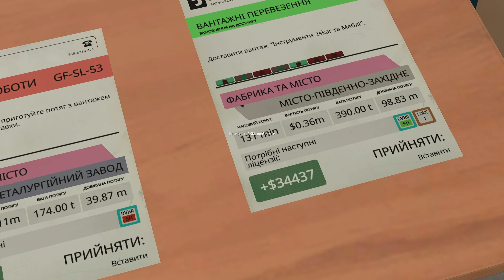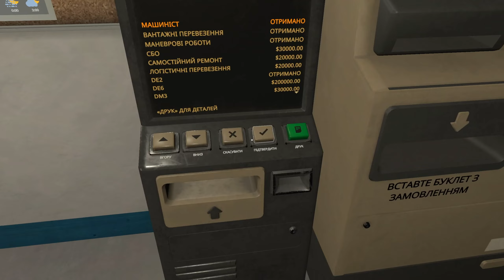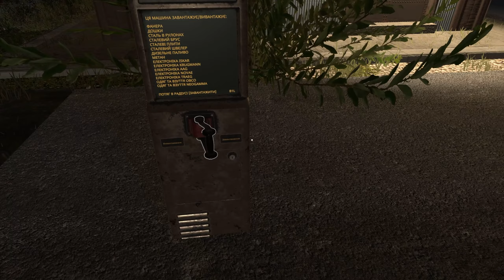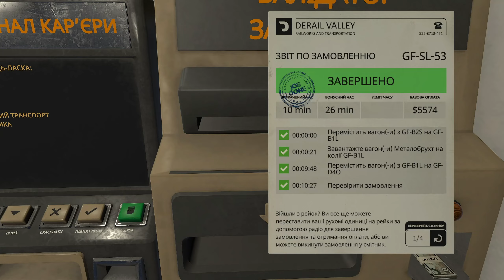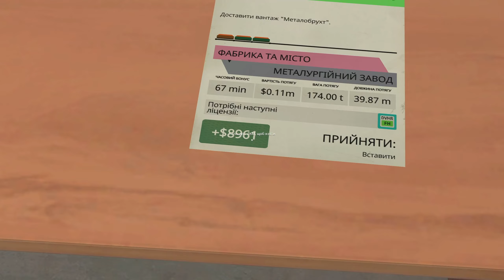СБО з двух локомотивів, реалістична складність | гра Derail Valley UA | #4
Дякую за перегляд, постав вподобайку